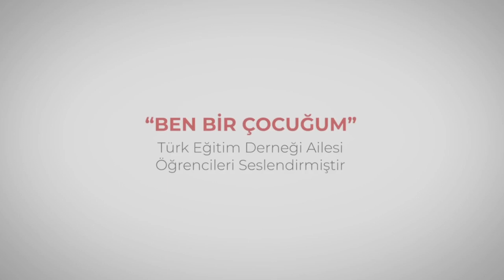TED Mersin Koleji 23 Nisan Ulusal Egemenlik ve Çocuk Bayramı Töreni 2021